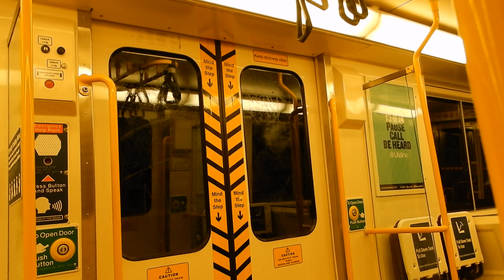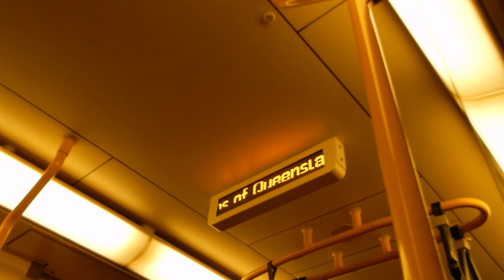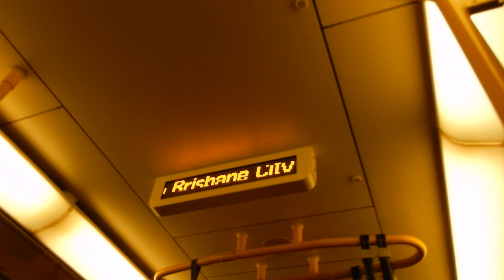QR Suburban multiple unit 220 series (SMU 228): Fortitude Valley to Central (Ipswich train)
Queensland Rail's suburban multiple unit 220 series were built by Walkers Limited in Maryborough (now absorbed into Downer Rail), in partnership with ADtranz (now Bombardier Transportation) and are a revised version of the SMU 200 series. They were first delivered in 1999.
This train pair apparently had issues and needed to be replaced. A first for me!

Set number (leading/trailing): SMU 228/230
Car number: SM5228
Stations: Fortitude Valley, Central

Camera used: Nikon Coolpix A900
Resolution: 1920x1080p